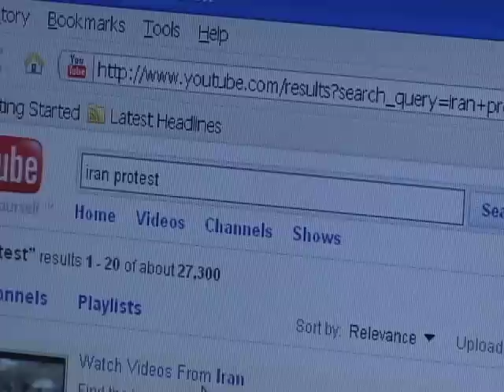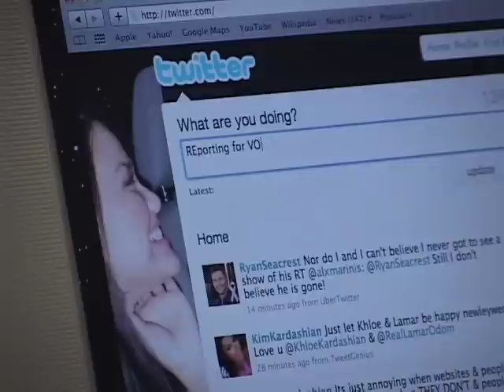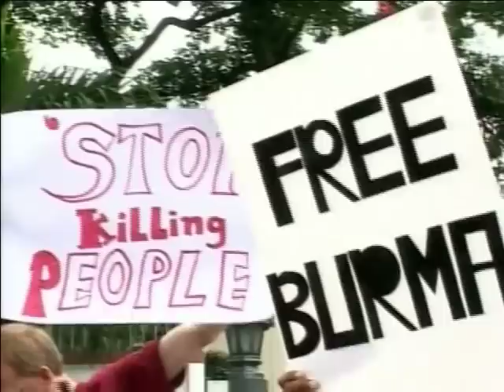Burma and Iran Protests Comparisons ( English Version)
The media in Iran and Burma became a powerful tool to inform people about the protests ( Green Revolution 2009 and Saffron Revolution 2007). Twitter, facebook and blogs were the social media websites that were utilized to send reports. During the Saffron Revolution in 2007 Burmese bloggers contributed to news gathering and broadcasting.